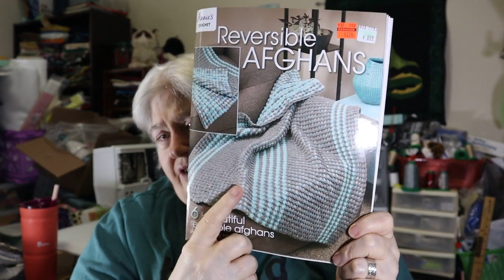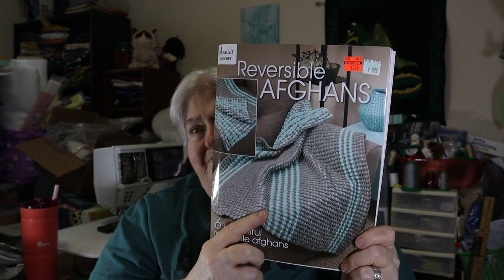Shoutouts November 2,2022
Channels Mentioned:
Happy Mail
Jane Wynn
P.O.Box 284
Lock Haven, PA 17745
My etsy shop
@scraptasticyarn on twitter